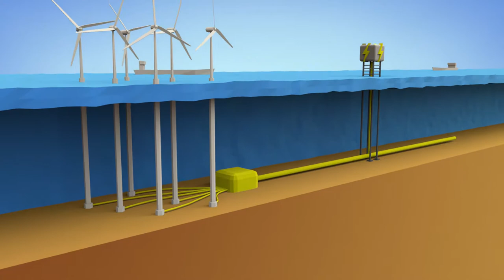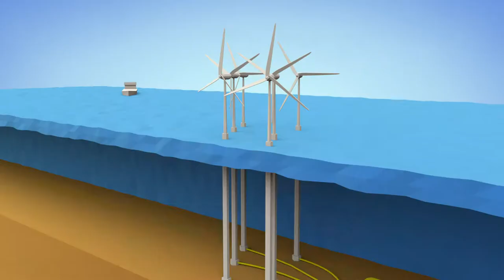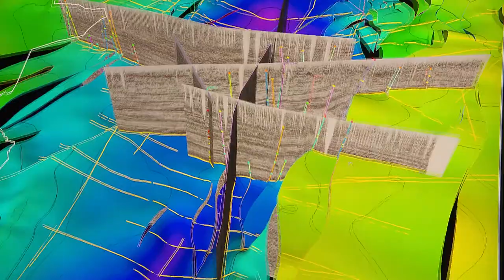PowerPark Noordzee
De Noordzee wordt zoals het zich laat aanzien één grote energiecentrale: platforms voor de gasproductie, windparken, installaties voor getijdenenergie, algenkweek, etc. Door deze allemaal te integreren ontstaat een nieuw energiesysteem. De bestaande infrastructuur, zoals platforms en leidingen, kunnen bijvoorbeeld worden gebruikt voor de transport en opslag van de duurzaam opgewekte energie.

In dat nieuwe systeem zijn een aantal van de platforms geëlektrificeerd. Deze platforms fungeren als een soort hub om via de bestaande leidingen, de windenergie in gasvorm naar de wal te brengen. Dat is aanzienlijk goedkoper dan het aanleggen van een compleet nieuwe infrastructuur.

Door te denken vanuit een shared services and products aanpak wordt de Noordzee als energiegebied verduurzaamd, is de leveringszekerheid gegarandeerd en daalt de kostprijs van hernieuwbare energie. Een voorwaarde is wel dat er slim wordt gepland en dat infrastructuur behouden blijft tot het moment waarop ze nodig is voor het nieuwe duurzame energiesysteem.